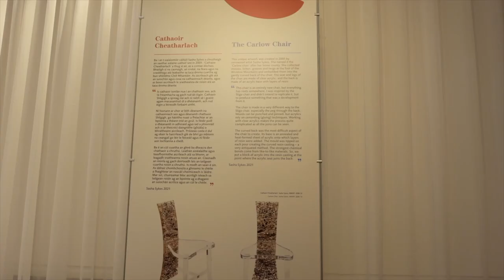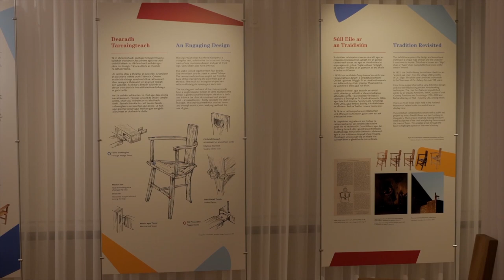Our Irish Chair: Tradition Revisited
Over a period of 90 years, the National Museum of Ireland has collected examples of a particular chair type known as the 'Sligo' chair or 'Tuam' chair - named after two towns in the northwest of Ireland. These chairs are now available to view in our new exhibition 'Our Irish Chair: Tradition Revisited'.

Music featured by Maarten Schellekens